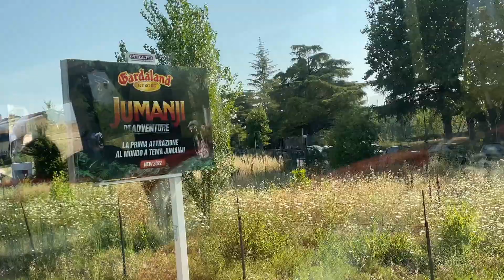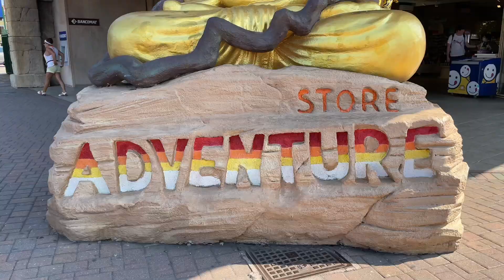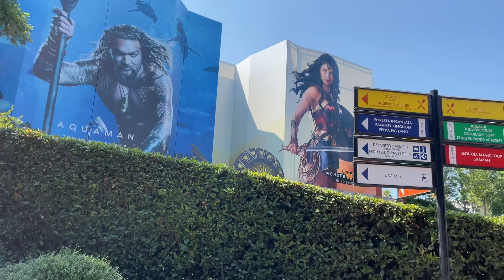Road to Gardaland